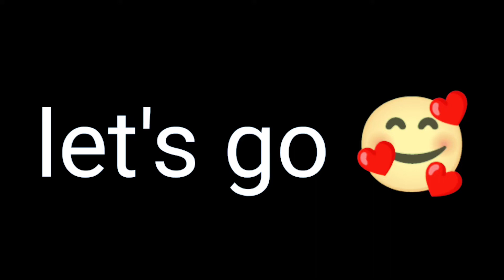आज हम शादी में आए हैं || indian wedding vlog video || Tokeer ziya vlog 06